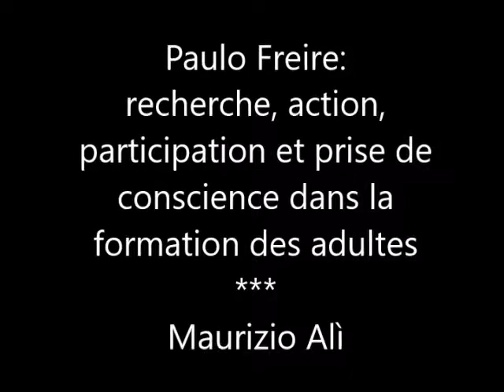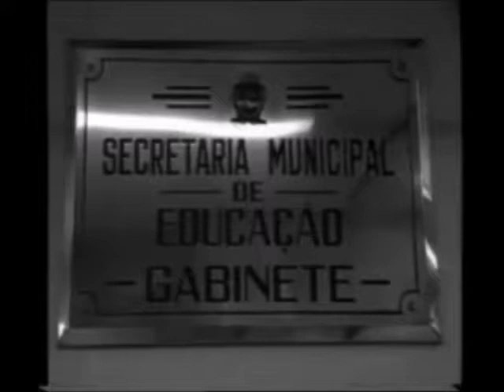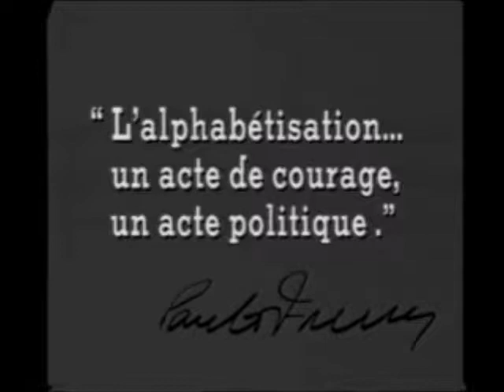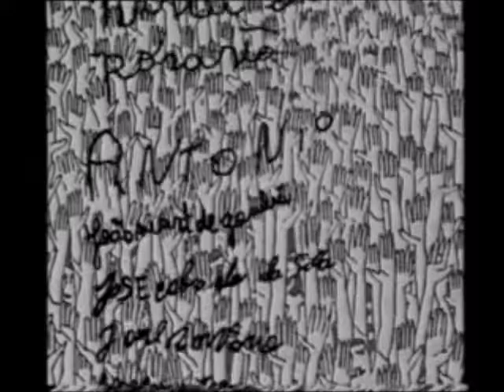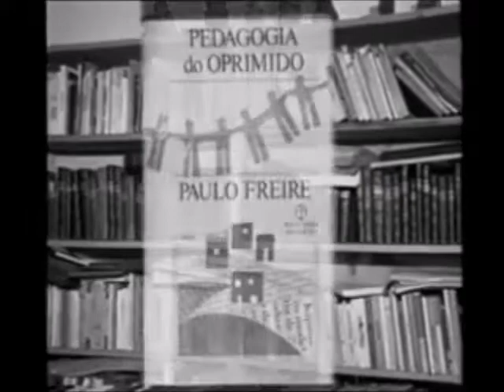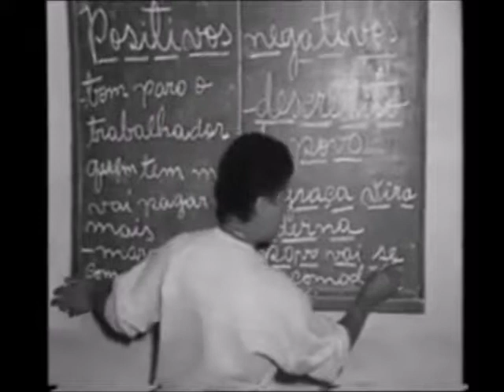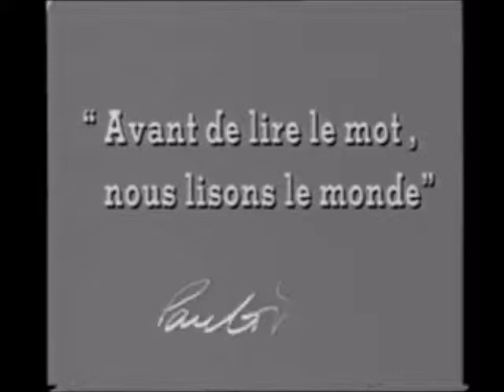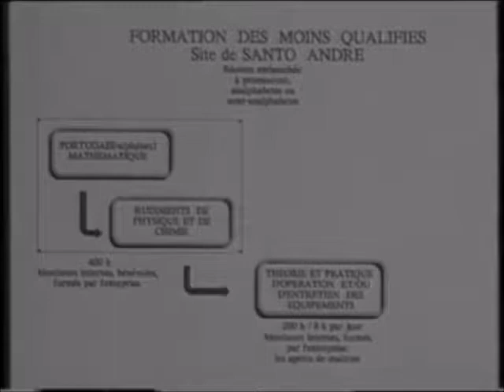Le mémoire professionnel - 3. Paulo Freire et la recherche-action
Bonjour è toutes et à tous,
Je suis Maurizio ALI’, maitre de conférences à l’Institut National Supérieur du Professorat et de l’Education (INSPE) de la Martinique, composante de l’Université des Antilles, et membre du Centre de Recherches et de Ressources en Education et Formation (CRREF - EA4538), de l’Equipe d'Accueil Sociétés Traditionnelles et Contemporaines en Océanie (EASTCO - EA4241) de l’Université de la Polynésie Française et du Centre interuniversitaire d'études et de recherches autochtones  (CIERA) de l’Université de Montréal.
Je vous présente cette série de tutoriels sur le mémoire professionnel qui sont destinés aux personnels de l’éducation nationale en formation continue qui se préparent aux diplômes universitaires (DUFAE) et aux certifications académiques (CAFIPEMF, CAFFA, CAPPEI). Mon objectif est de vous montrer la logique de la recherche-action, les enjeux du mémoire et les stratégies de rédaction.
J’espère que ces vidéos, réalisées avec les moyens du bord, pourront vous aider dans votre travail !
Merci beaucoup !